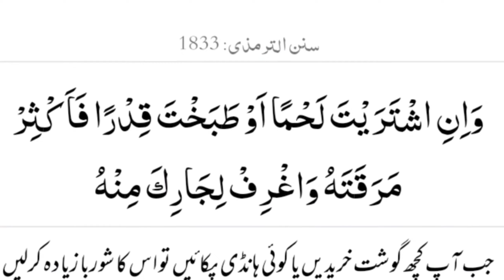پڑوسی کی اہمیت-The importance of the neighbor